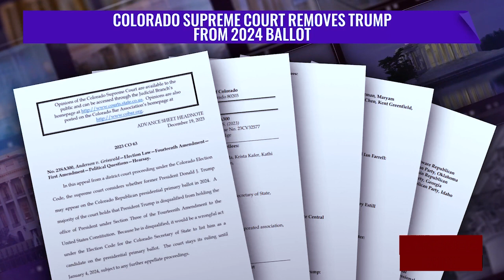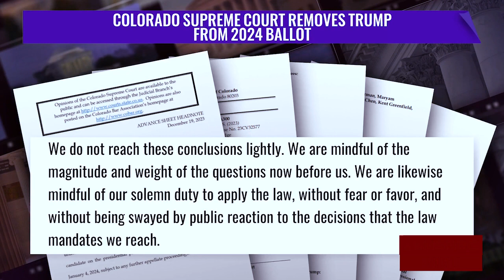Court removes Trump from the 2024 ballot!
The Colorado Supreme Court on Tuesday declared former President Donald Trump ineligible for the White House under the U.S. Constitution’s insurrection clause and removed him from the state’s presidential primary ballot, setting up a likely showdown in the nation’s highest court to decide whether the front-runner for the GOP nomination can remain in the race.